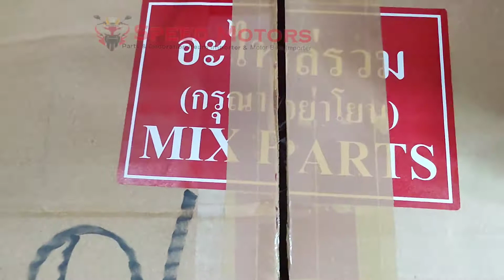CBR150r New 2021 Bodykit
Bike parts, stickers and accessories available for all bikes.